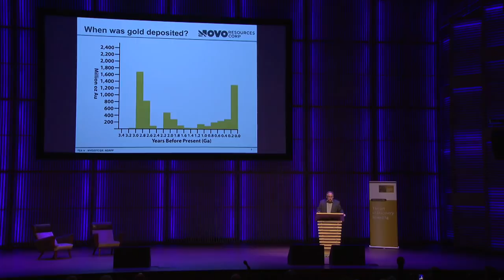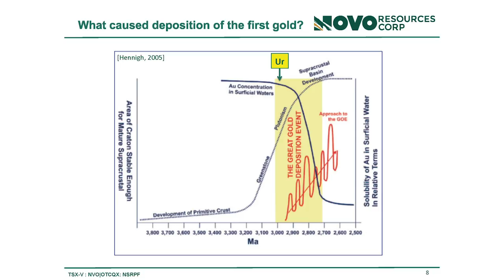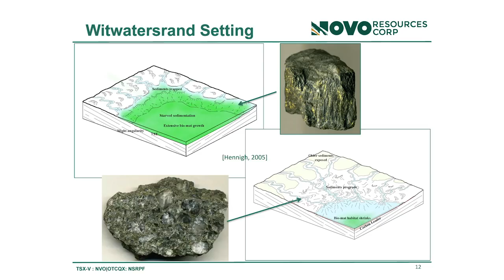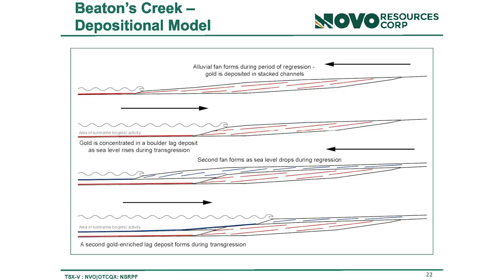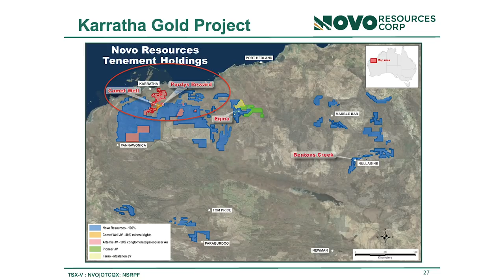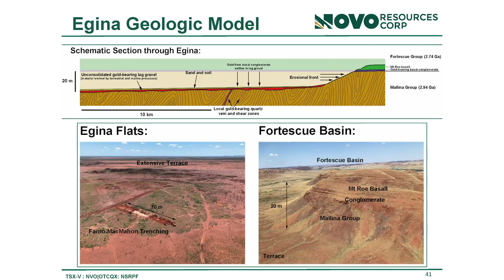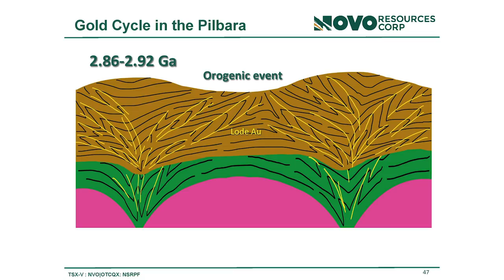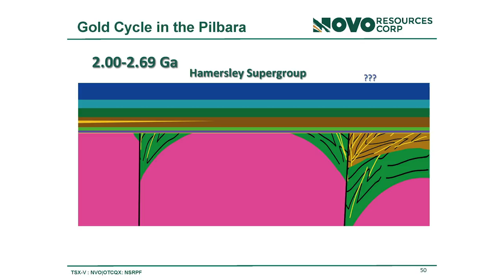2019 CDFund Discovery Day Keynote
Novo Chairman and President Quinton Hennigh's keynote presentation at the Commodity Discovery Fund's Discovery Day on April 12, 2019 in Amsterdam (TSXV: $NVO).